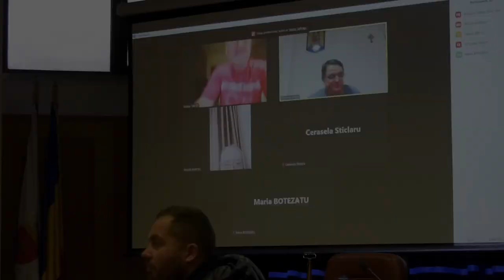ONEȘTI | ȘEDINȚĂ CONSILIU LOCAL - 18.12.2023